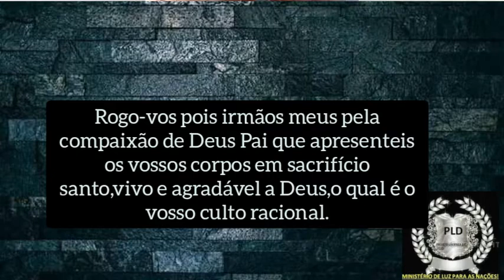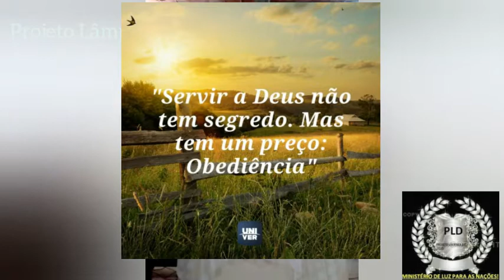PLD- Enoque o homem que andou com Deus!(01).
Série Heróis da Fé.
Hebreus 11:05.
Enoque com certeza é a melhor referência pra quem deseja ser um grande homem de Deus, compromisso na caminhada cristã e fidelidade pra vencer sempre.